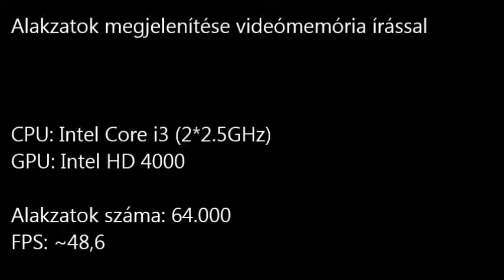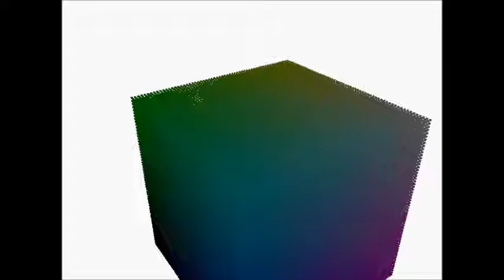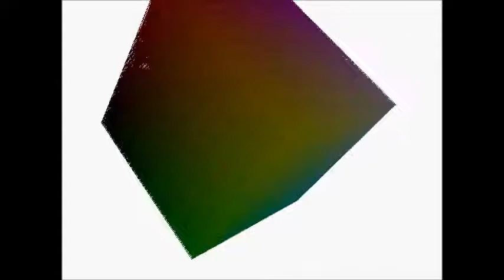OpenGL Optimalizálás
Nagy mennyiségű térbeli alakzatok valós idejű megjelenítésének optimalizálása OpenGL segítségével.

Sok térbeli alakzat renderelésekor az OpenGL nyújtotta alakzat rajzoló függvények kevésnek bizonyulnak a valós idejű megjelenítés során. A probléma kiküszöbölésére két elterjedt megoldás létezik: Az első esetén a testek paramétereit (sarokpontok koordinátái, azok kapcsolata, szín) egy memória területre rendezzük, s ezt adjuk át az OpenGL-nek. Ezzel csökken a függvényhívások száma és javul a memória kihasználás. A második esetben - ezt tovább gondolva - a tömböt közvetlen a videómemóriába írjuk, ezzel nagy mértékben gyorsítva a program futását.